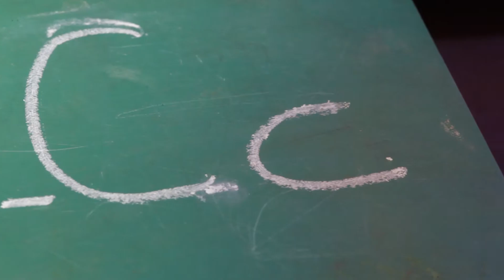Palabra Clave Hebe Vessuri_Bloque 6: Hegemonía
Palabra Clave es una serie de entrevistas a personalidades, pensadores e intelectuales de distintas áreas del conocimiento, en las que exponen sus experiencias y saberes. En esta ocasión hablamos con Hebe Vessuri, Doctora en Antropología Social . En este bloque nos comenta sobre el control de la cientificidad según determinados parámetros.